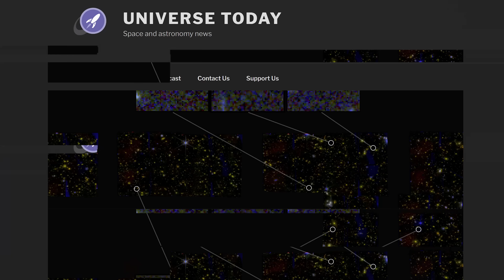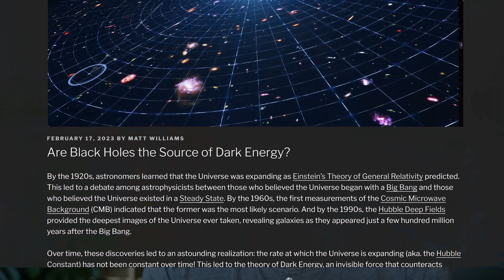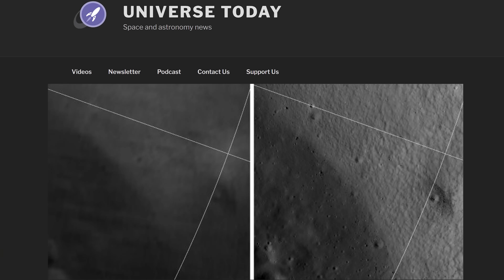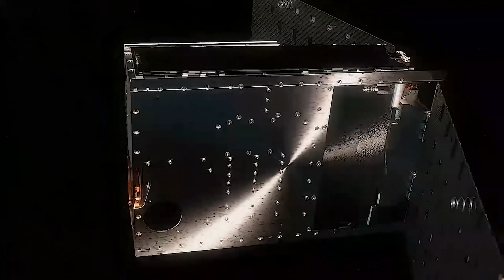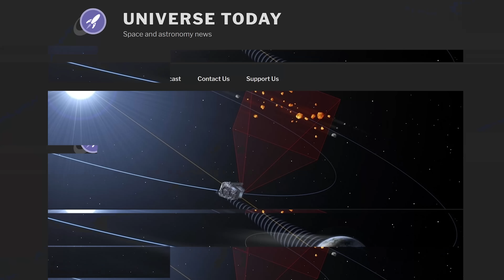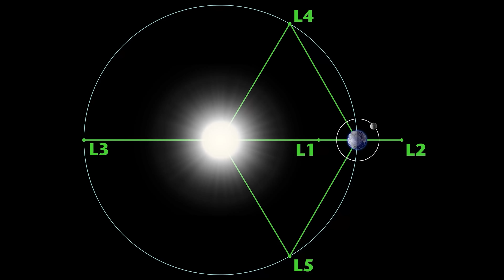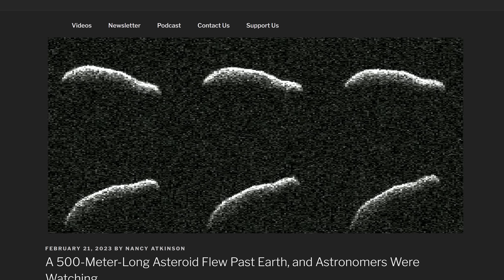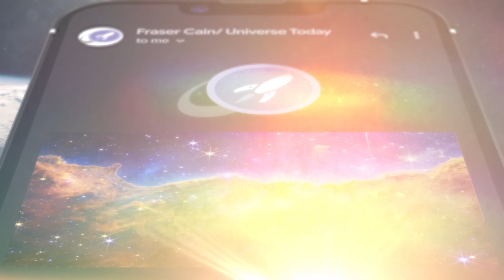Universe-Breaking Galaxies // Source of Dark Energy // Mars Anniversary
Perseverance has been on Mars for two years. Are black holes the source of dark energy? Universe-breaking galaxies found. And an early warning system for asteroids.

00:00 Intro
00:15 Mars Anniversary
03:42 Too Big Too Early
05:51Source of Dark Energy
08:20 Moon’s permanently shadowed craters
09:50 Lunar Flashlight problems
10:40 Support Us on Patreon
11:34 Europe’s Early Warning System for Asteroids
13:20 500-meter long asteroid
15:08 Mercury Transit from Solar Orbiter
15:56 Outro

Host: Fraser Cain
Producer: Anton Pozdnyakov
Editing: Artem Pozdnyakov